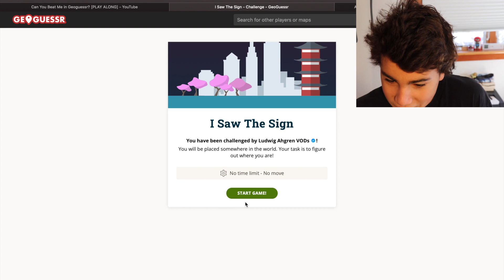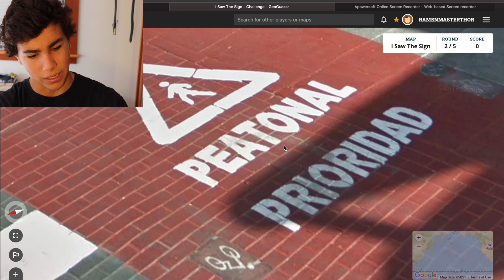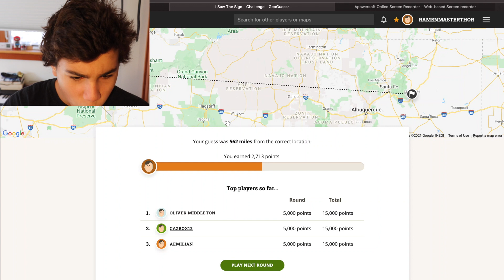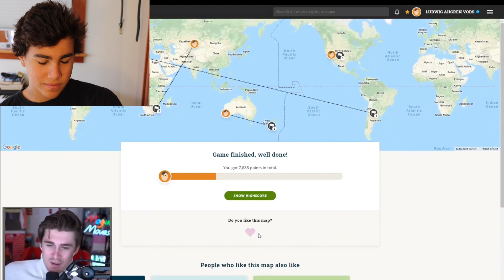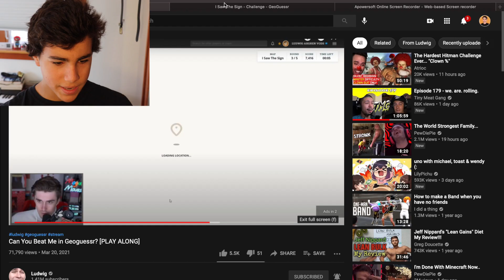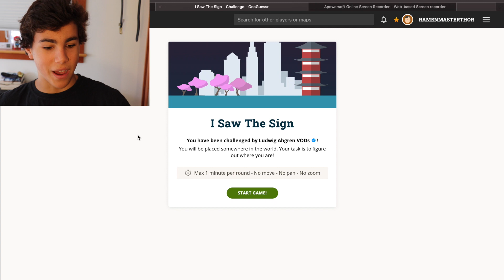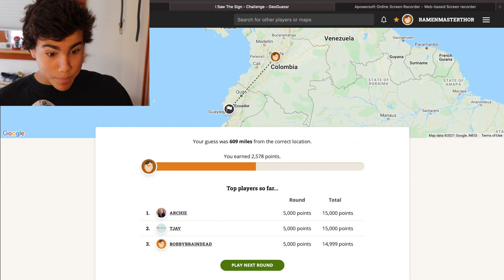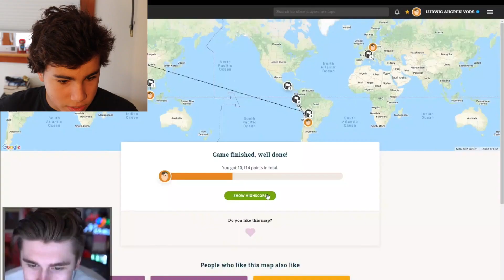Ludwig Didn't Stand a Chance...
In this one, Conrad attempts to beat Ludwig in Geoguessr using Ludwig's play-along video. Will he do it? You don't know so watch the video.